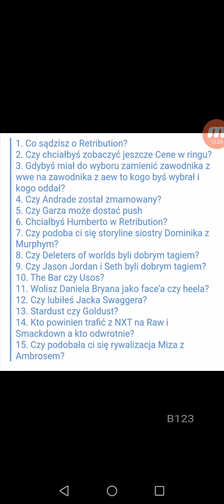Pytania o WWE odc. 20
Cześć,
Przedstawiam film, w którym odpowiadam na pytania dotyczące WWE.